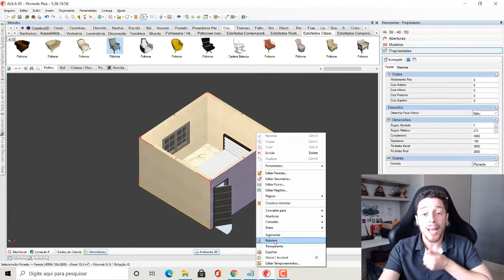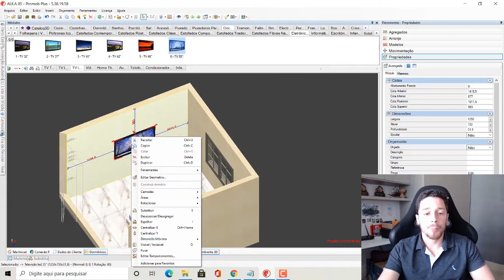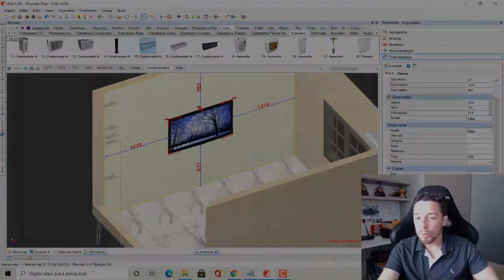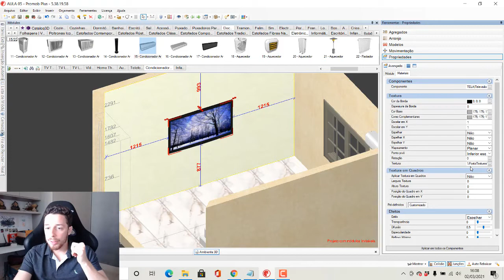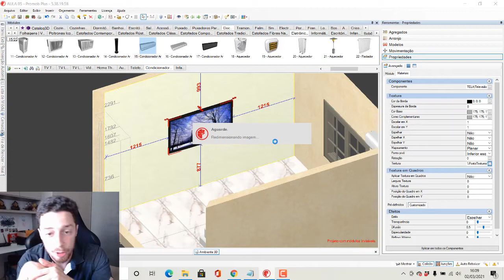07 - Curso de Promob Iniciante - Como Inserir Janelas